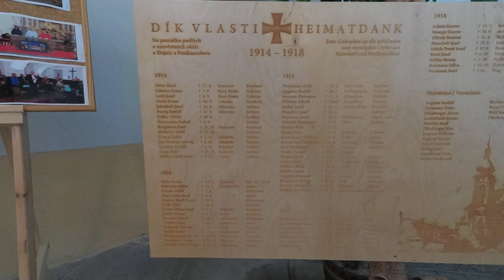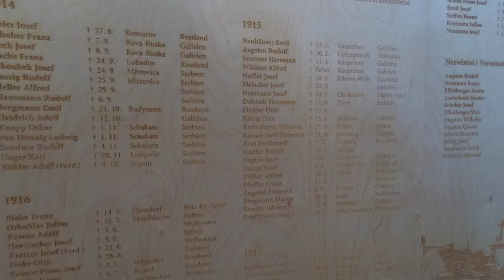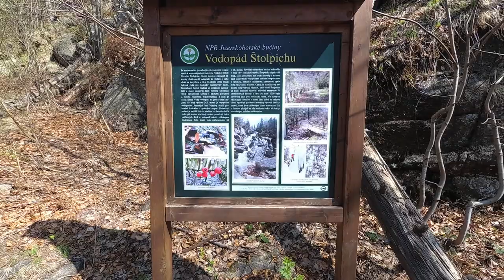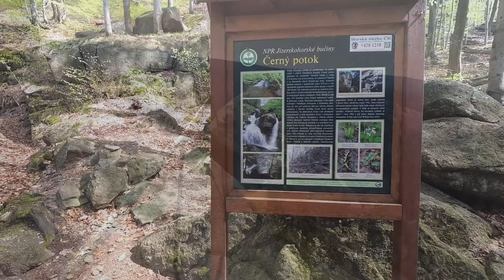Tschechien 2018 - Wanderung in Hejnice am 21.04.2018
"The Crazy Wanderers" sind in Tschechien angekommen und machen die ersten Tage Urlaub im Isergebirge bevor es weiter geht ins Riesengebirge. Auf dieser Wanderung gibt es viel zu entdecken, aber ich muss euch warnen sie ist sehr anstrengend.

Die Sehenswürdigkeiten sind:

* Ořešník (Nußstein)
* Černý Štolpich (Stolpichfall)
* Frýdlantské cimbuří (Friedländer Zinne)
* Schwarzbach Wasserfall (Černý potok)

Infos:

Isergebirge - Das Isergebirge (tschechisch: Jizerské hory, polnisch: Góry Izerskie) ist ein Teil der Sudeten und bildet die Verbindung zwischen dem in Deutschland gelegenen Zittauer Gebirge/Lausitzer Gebirge und dem tschechisch/polnischen Riesengebirge. Das Isergebirge gehört ebenfalls zu Tschechien und Polen und ist Quellgebiet von Iser, Queis und Lausitzer Neiße.